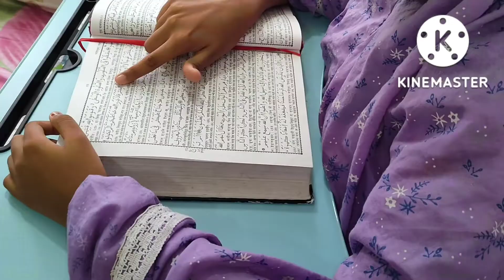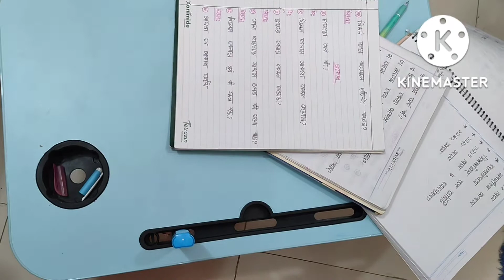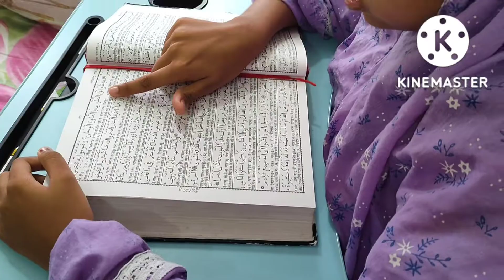চুলায় তৈরি তুলতুলে বনরুটি||চাকরি করি না তারপর ও কিভাবে সকাল থেকে রাত হয় বুঝতেই পারি না ||Daily vlog